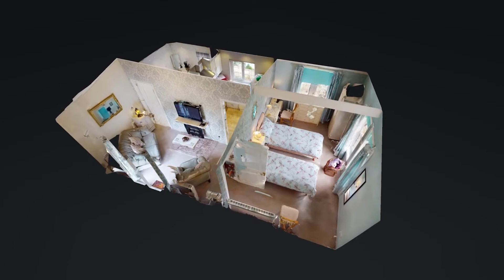Baca Annexe, Cedar Chalet, Tibbermore, PH1 1QJ